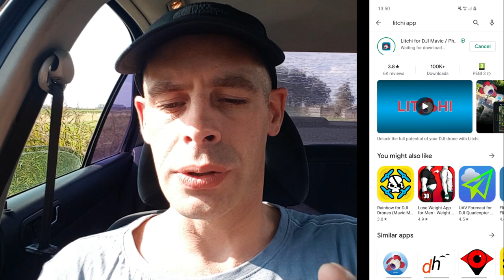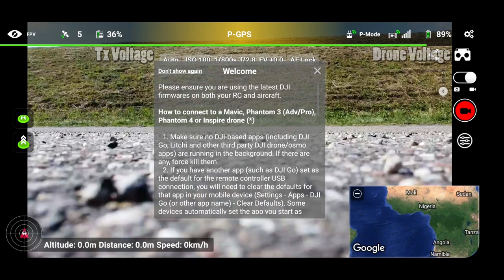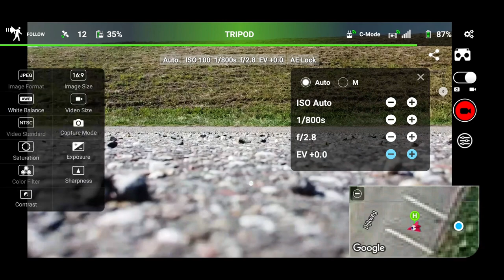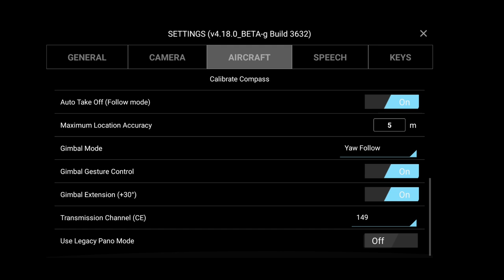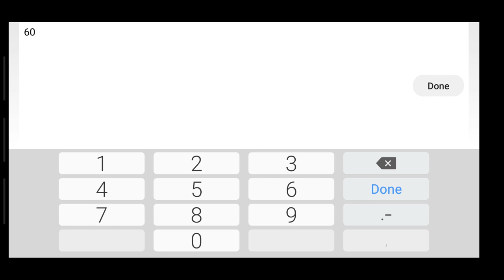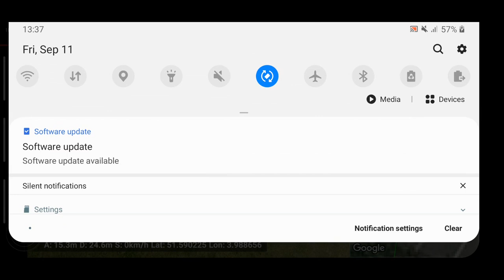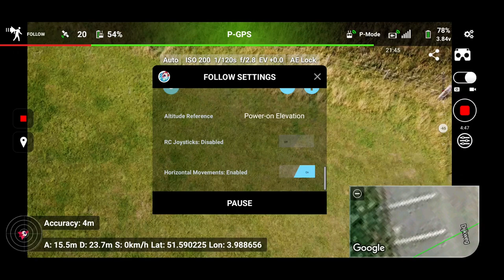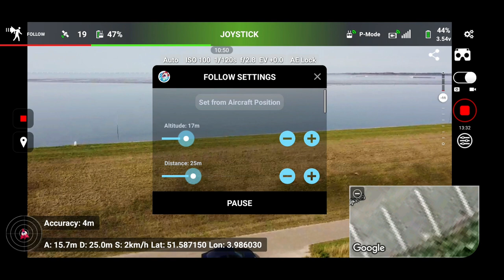DJI Mavic Mini Follow Me Mode UPGRADE and TEST HOW GOOD IT WORKS! and Explore WW2 Bunker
Finally, The Follow Me Mode Upgrade For The DJI Mavic Mini Is Here! and we are going to test how good it works filming outdoor activities and follow me while driving a car, bicycle  and walking the beach where we explore WW2 bunker

we have waited so long on DJI to upgrade the firmware to unlock follow me mode but we don't have to wait any longer and can download the litchi app and become a beta tester and unlock so many more cool features just to name a few active track, waypoint, orbit, and extra video options to change white balance, saturation, color filter, contrast, exposure, sharpness, and so much more for only $25 you unlock so many Profesional features for the Mavic mini that makes it easier to film outdoor activities and we are looking forward to testing in-depth how good the litchi app works

We HUGELY Appreciated because it is You! who make these vids Possible Thank You!

You don't have Pay Extra... it's Free to Support DIY Rc Channel